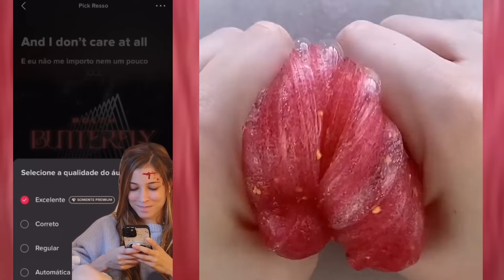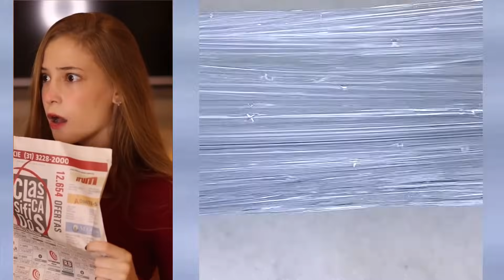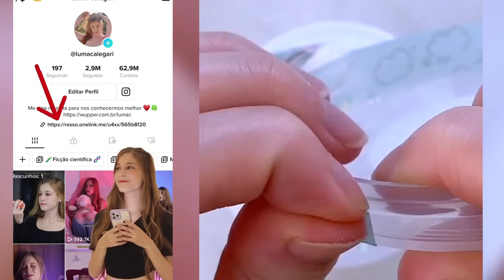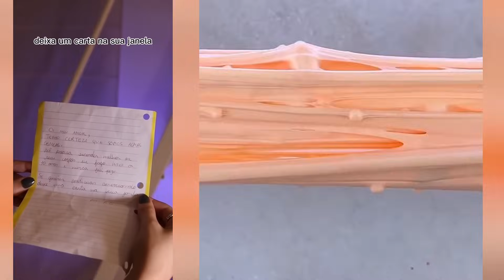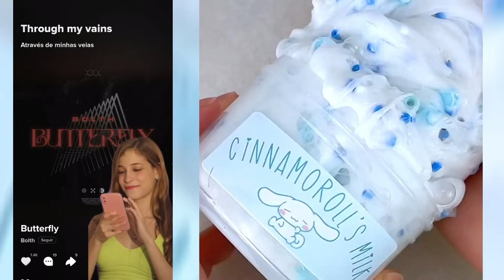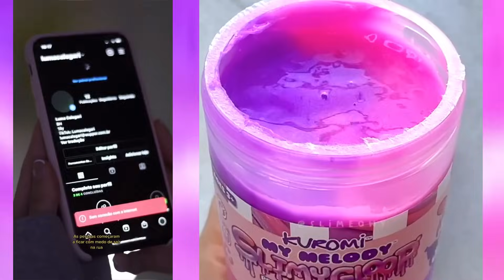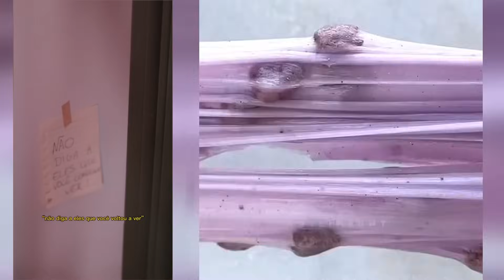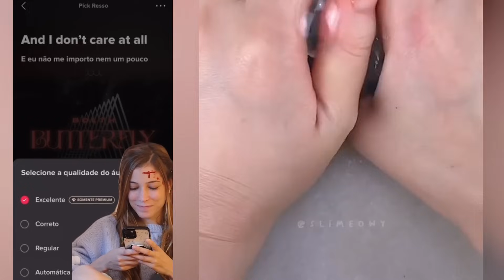#29 Slime Con Los Nuevos Tiktoks de @Luma Calegari 2023 | Tiktoks De Luma Calegari Storytime